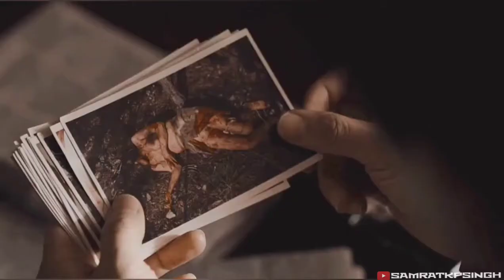New Korean Mix Hindi Song 💗Let Me Down Slowly x Mai Dhoondne Ko Zamaane Me (Mashup)💞Lee Jong Suk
Hindi Korean Mix Sad Video Song ❤️❤️🔥🔥

Let Me Down Slowly X Mai Dhoondne Ko Zamaane Me Mashup

Song Used - Let me down slowly X Mai Dhoondne Ko Zamaane Me Mashup